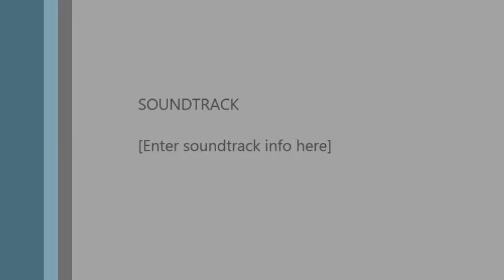Quad-Copter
Experimenting with nano Quad Copter and Mini DV camera
Ignore the time stamp on the video it is wrong